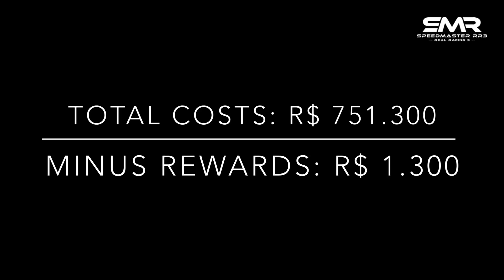First Flight Stage 7 - Aston Martin Valkyrie R$ Upgrades - Earning 175 Gold..!!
Intro 0:00
Stage 7 Goal 1 Upgrades 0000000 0:56
Stage 7 Goal 2 Upgrades 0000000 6:54
Stage 7 Goal 3 Upgrades 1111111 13:10
Stage 7 Goal 4 Upgrades 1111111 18:09

Car to win: Aston Martin Valkyrie